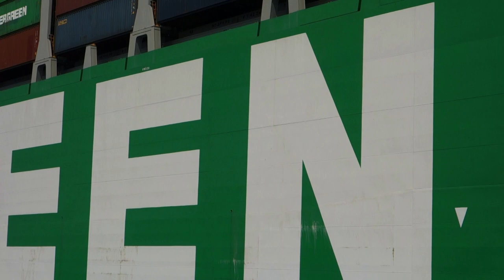EVERGREEN - EVER ARIA Containership - Maasvlakte 2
Port of Rotterdam, Maasvlakte 2, 11 jun 2023 - moored & ready to depart the port of Rotterdam
Built in 2022 and one of the largest container ships in the world
Muziek: Voyage Voyage AndreiD Remix
'To give a sense of the mammoth size of the vessel, the shipyard says that the cargo hold has a depth of approximately 109 feet and a deck area of more than 250,000 square feet, making the A Class vessels nearly 200 feet longer than the world's largest aircraft carrier. They report the vessels can carry 240,000 tons of cargo.'